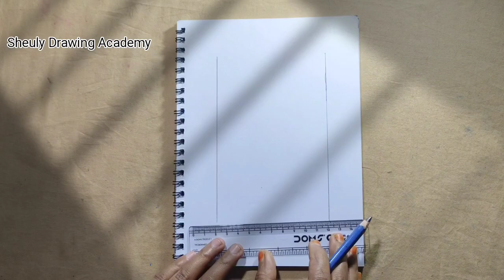Bondhu Khata _ বন্ধুখাতা ডিজাইন/How to make bondhu khata